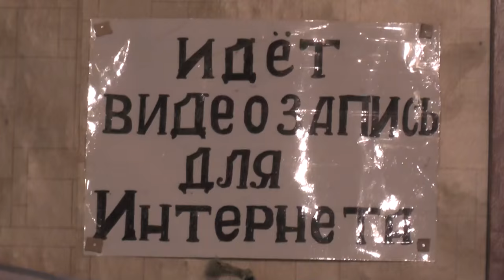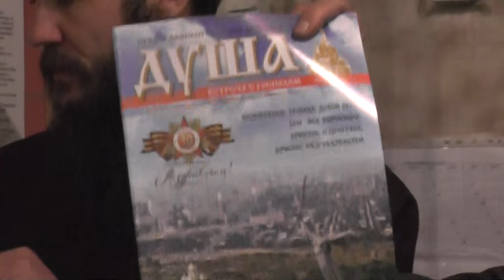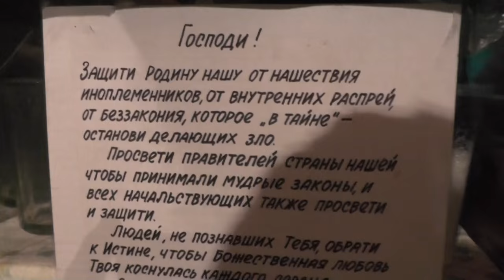Собрание. 10. 04. 2016